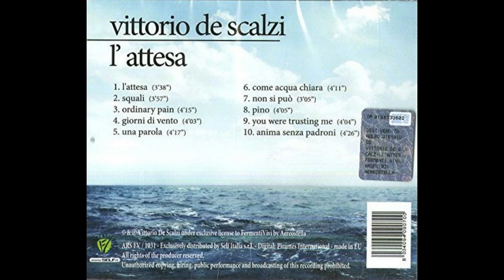Vittorio de Scalzi - Ordinary Pain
Album - Vittorio De Scalzi  - L'attesa - 2018
Tutti i Brani Prodotti Arrangiati e Suonati Da Vittorio De Scalzi